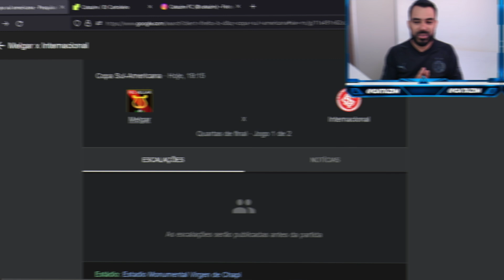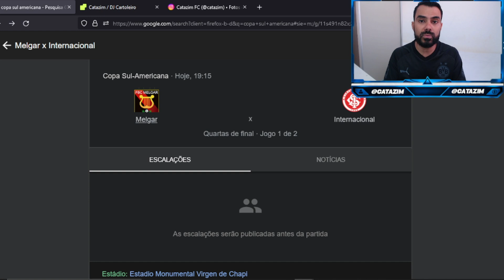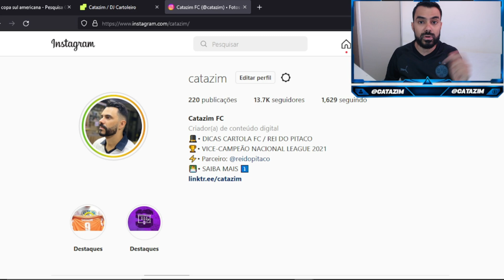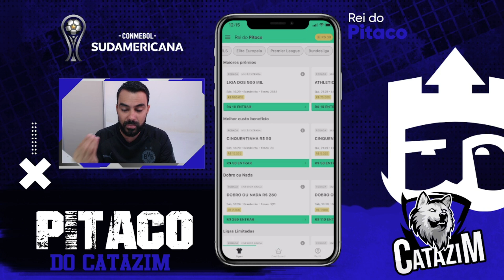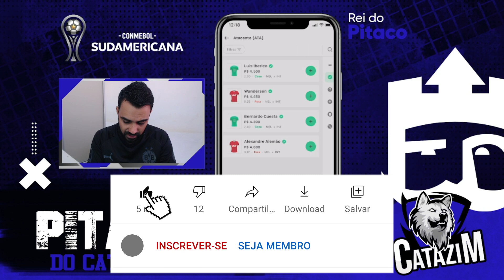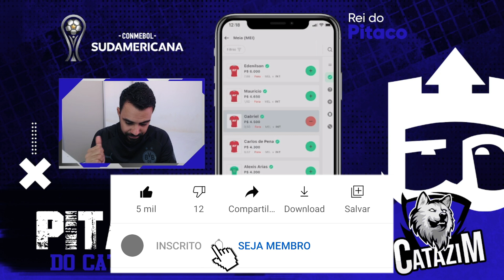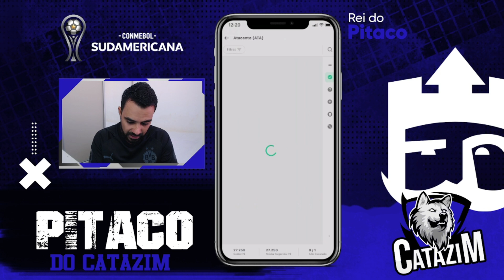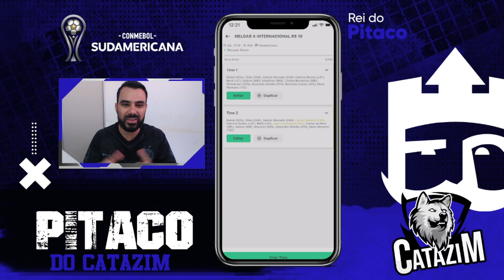DICAS PARA A COPA SUL-AMERICANA NO REI DO PITACO (MELGAR x INTERNACIONAL)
PROMOÇÃO SEGUNDO TURNO DE R$69,90 POR APENAS R$39,90

🟩A2SPORTS.BET🟩
👇🏼FAÇA SUA APOSTA COM QUEM ENTENDE👇🏼

🟤DG.IMPORTS🟤
👇🏼Faça seu pedido aqui👇🏼

MELGAR x INTERNACIONAL
dicas do rei do pitaco
catazim
catazim cartola
cartola catazim
Sul-Americana2022
Sul-Americana
dicas rei do pitaco Sulamericana
catazim rei do pitaco
são paulo
atlético go
internacional